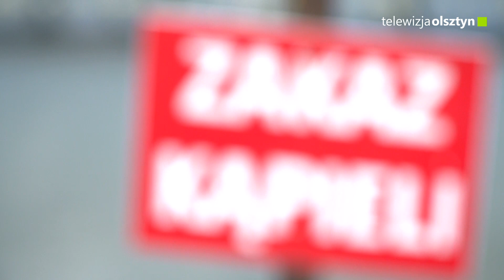Kąpiel w fontannie? Zły pomysł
Nie są to zbiorniki zabezpieczone przed dostępem zwierząt i osób postronnych. Ryzykujemy zdrowiem i karą finansową.